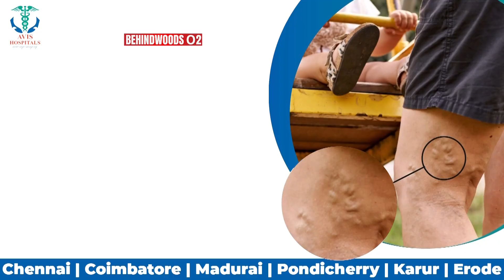"அம்பேத்கர் PHOTO-க்காக கிரிமினல்-ஆ வேலை செஞ்சேன்..!" - பா ரஞ்சித் ஆவேச பேட்டி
அம்பேத்கர் சர்ச்சை குறித்து பா ரஞ்சித் பேட்டி

Vgp

Vgpmarinekingdom.in

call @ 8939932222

"தலித் மட்டும் தான் காதலிக்கிறானா?" நாடக காதல் சர்ச்சை - பா ரஞ்சித் விளாசல் பேட்டி